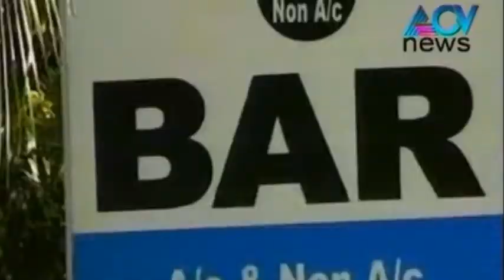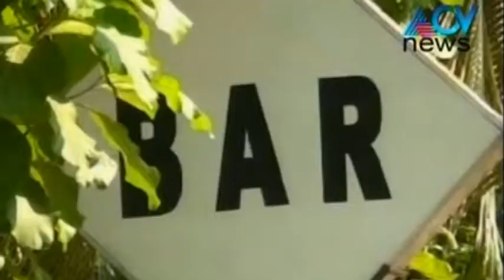Bar issue: SC extends closure of 730 bars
Supreme Court has extended closure of 730 bars in the state while hearing a plea submitted by Bar owners.